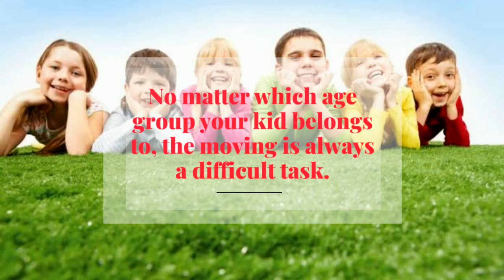What Is The Best Age To Move With Children?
No matter which age group your kid belongs to, the moving is always a difficult task. Thus, you need to make efforts, have a better understanding with your kids and put your best foot forward. The information mentioned here will help you to understand the problems of different age groups and conclude the best age to move with children.